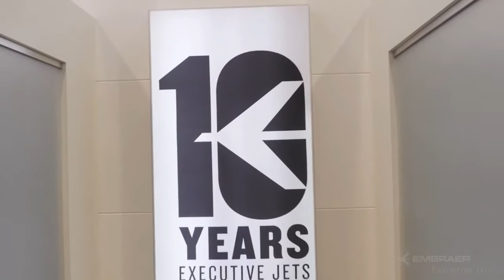Go the extra mile - Legacy 450